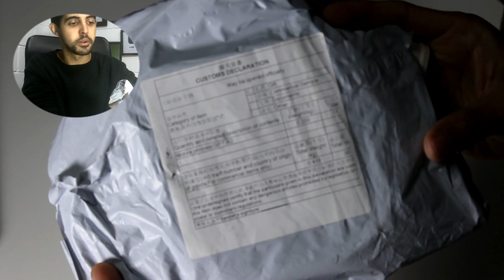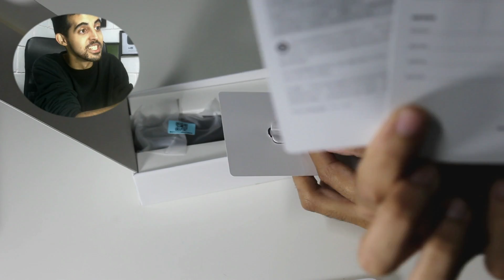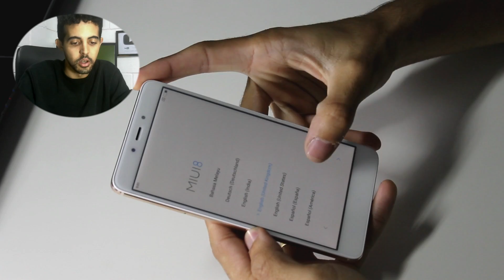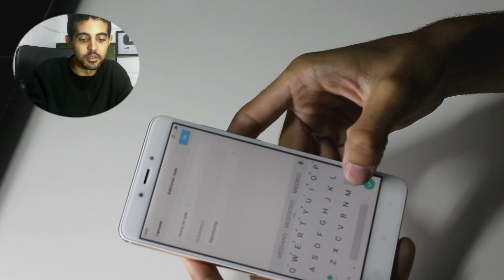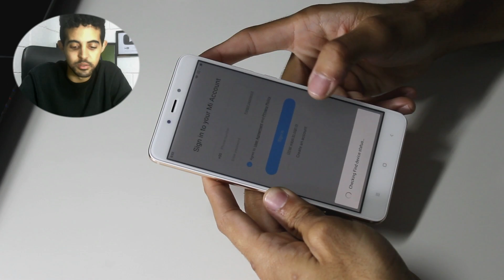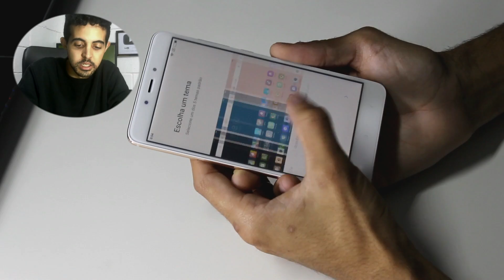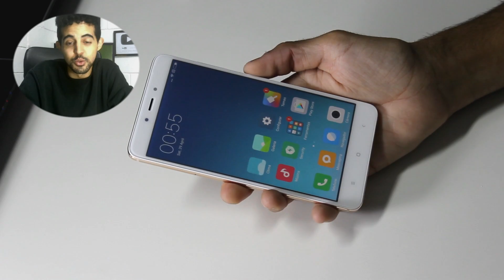XIAOMI REDMI NOTE 4 UNBOXING E IMPRESSÕES [GEARBEST]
Hoje, vamos conhecer o Xiaomi Redmi Note 4, um smartphone barato e com uma das melhores configurações do mercado em custo benefício!

Construído pela gigante chinesa Xiaomi, o Redmi Note 4 está equipado com um processador decacore Helio x20, bateria de 4.100mah, entre outras características, disponíveis no post do blog